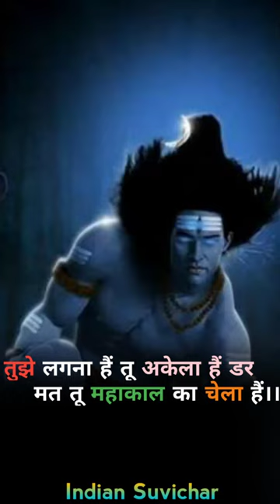Mahakal ke status 🎉WhatsApp status❤👑 Indian Suvichar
watching the shorts